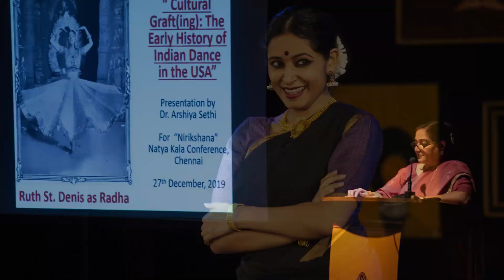39th Natya Kala Conference | Picture Video | Krishna Gana Sabha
A video with pictures from Nirikshana - The 39th Natya Kala Conference held in Krishna Gana Sabha, Chennai from Dec 26th - 30th 2019.

Convenor: Smt. Rama Vaidyanathan
Hosted by: Krishna Gana Sabha, Chennai